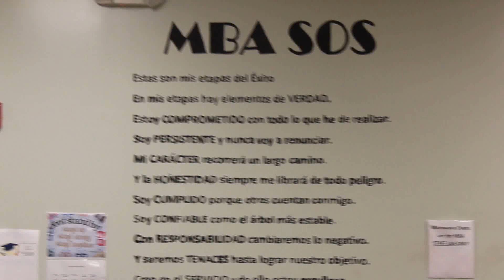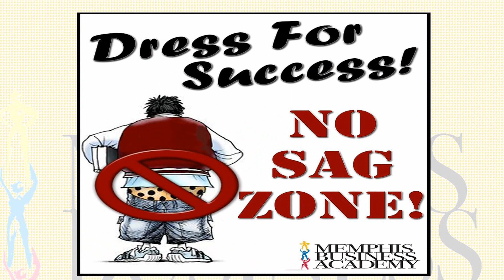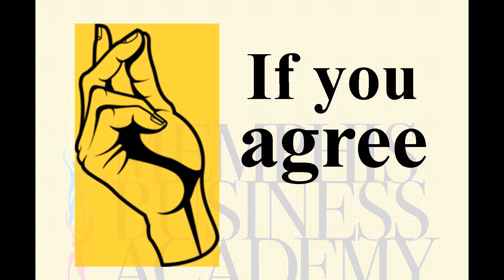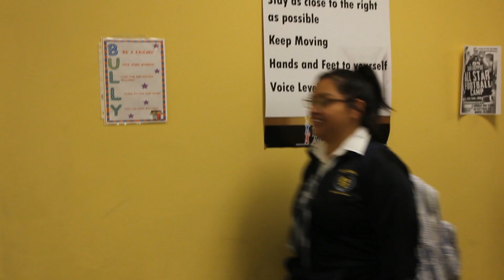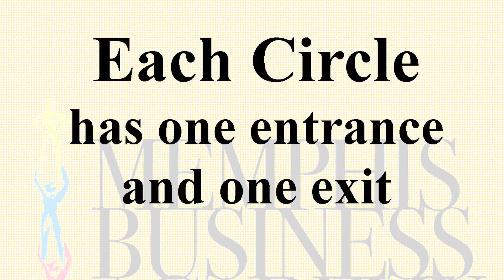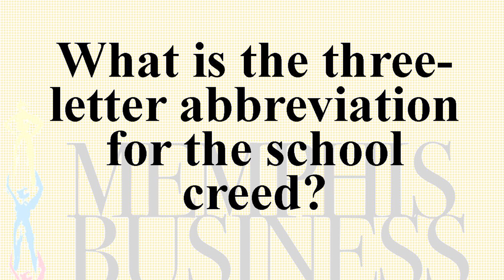MBAM and MBAH Orientation Video 2018-2019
Motto, Uniform Policy and Drop-off/Pick-up Policy.